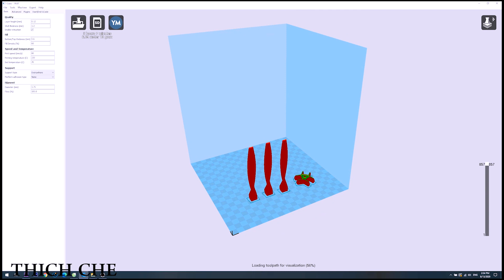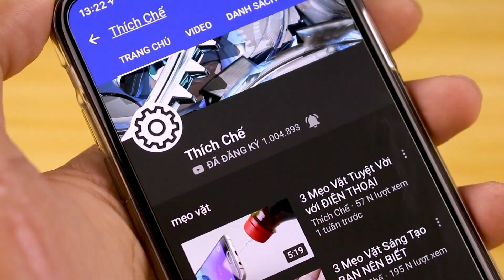3 Sáng Tạo Tuyệt Vời BẠN CÓ THỂ LÀM TẠI NHÀ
3 Sáng Tạo Tuyệt Vời BẠN CÓ THỂ LÀM TẠI NHÀ